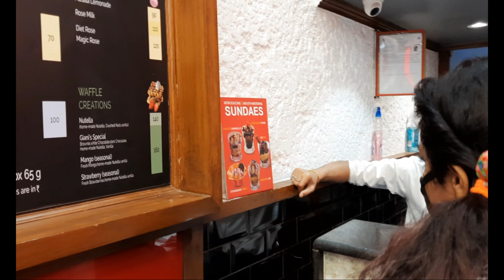Ye Bhi Kisi Se Kum Nahi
Gupta Behen came to meet us and what all we did in this short time, do watch to be a part of this sweet meet.

Vlog 21

Social Handles
Facebook PA